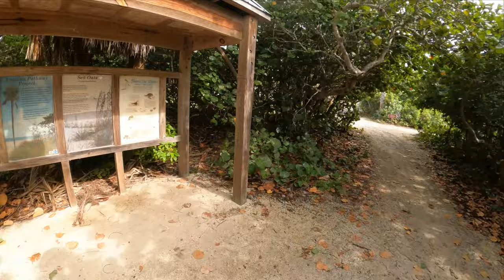John U State Park 1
A 4-mile hike at John U. Lloyd Beach State Park . Out and Back on a sandy trail. I took a 35 minute video and make it just over 4 minutes. Fast clip  ;-)